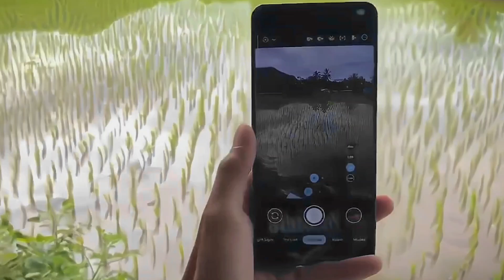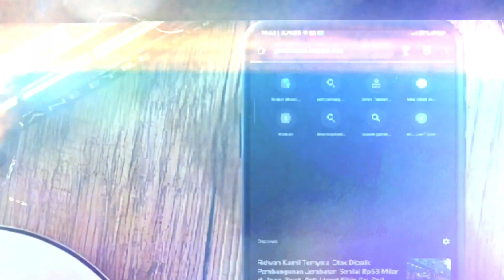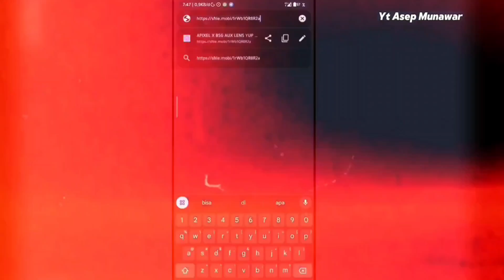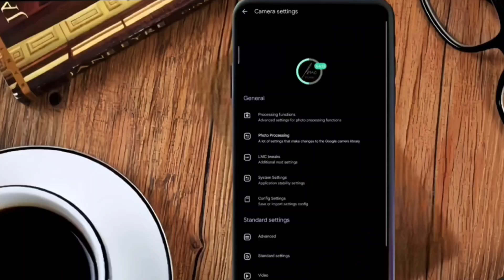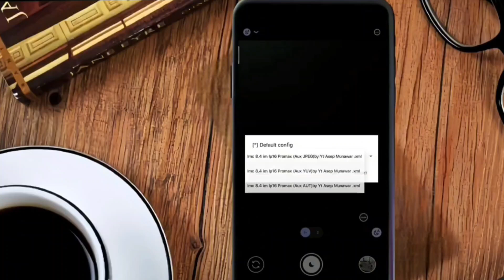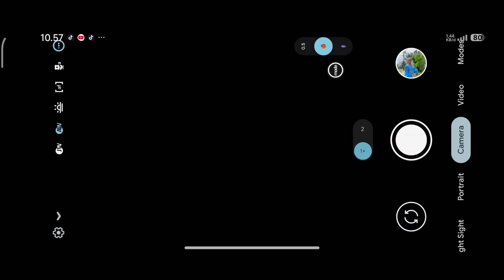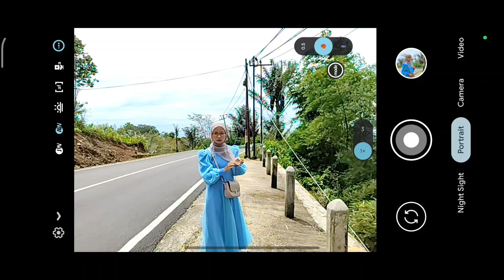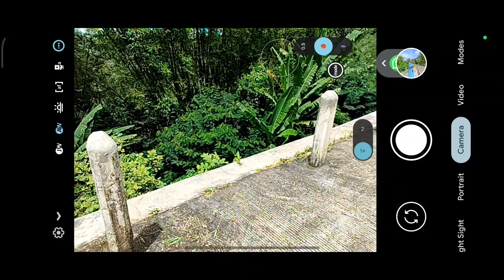Cuma pakai ini kamera HP bisa jadi jernih‼️Gcam Lmc 8.4 Config Apixel 7 bisa stabil & ultrawide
DEVICE TES.

Link download Configh (no pw) 👇
YUP

gcam, gcam lmc, gcam lmc 8.4, gcam lmc 8.4 r18, gcam lmc 8.4 settings, config gcam lmc 8.4, gcam lmc 8.4 config apexel, gcam lmc 8.4, asep munawar